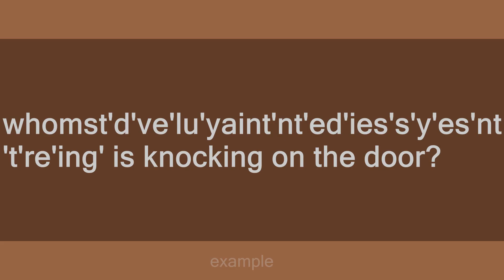whomst'd've'lu'yaint'nt'ed'ies's'y'es'nt't're'ing'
Slang flashcards: